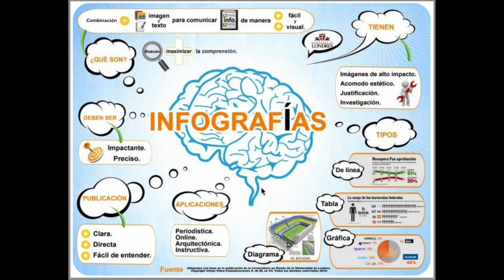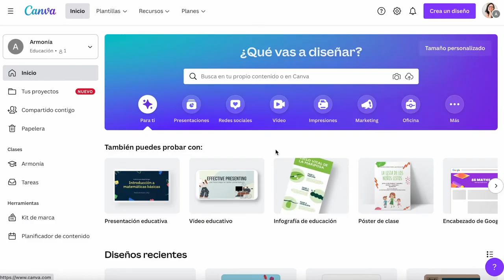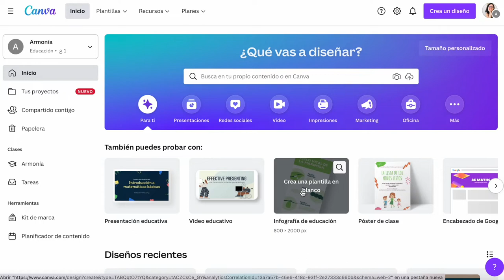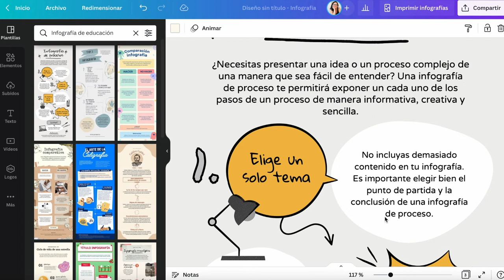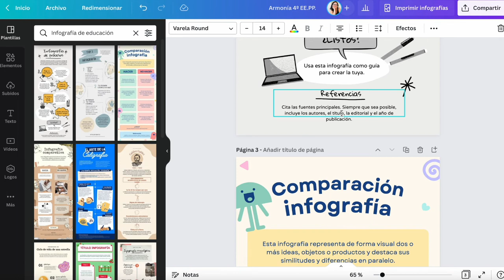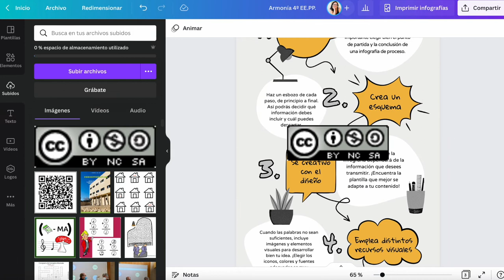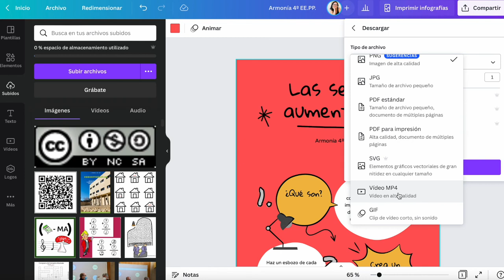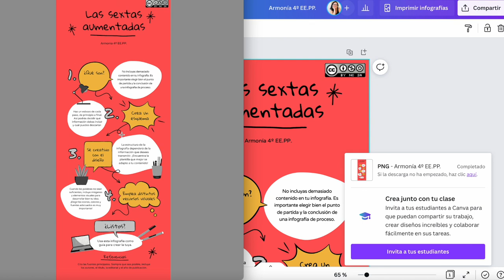Infografías con canva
Vídeo perteneciente al curso del CEFIRE: "Elaboración de materiales didácticos para el aula de música".